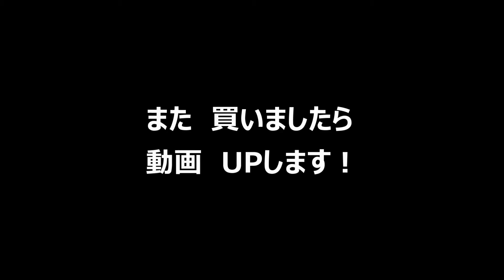【ハローキティ】コラボレーション！チョコエッグ、買ってみた９【開封】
え！？ヒカキンさんの横にいるのは！？
※短い動画ですが、良かったら見てください。お願いしますm(__)m

🔵【チャンネル】は、こちらです🐈
お時間ありましたら、是非見に来てくださいm(__)m💦